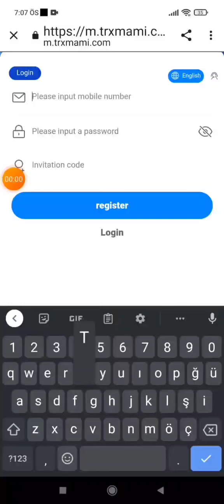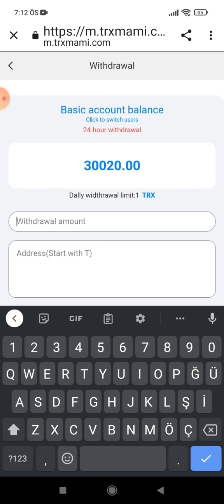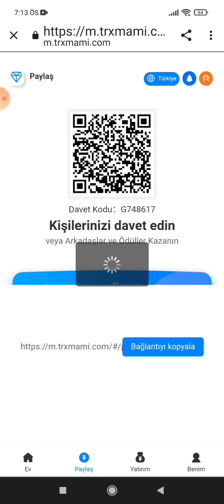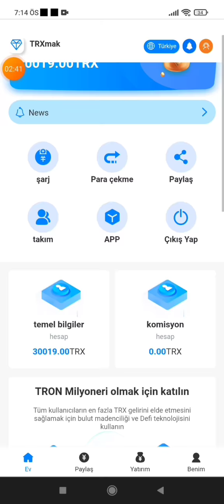🔥How to mine TRX to make money in 2022 | Sign up to get 30000TRX for free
Display content:
If you are a user of Facebook, YouTube, Instagram, Twitter.
Please imitate our video, record your own platform operation video and upload to your channel.
Advertise our show. Then you register an agent account yourself,
copy your agent link at the top of the video description, and then publish it publicly,
Invite your fans or friends to events and you can earn high commissions every day.
Encourage your followers to sign up to recharge and earn referral commissions.
The more referrals you make, the more money you make.
Refer to friend's profit reward standard (you can make money without saving money.)
Invite friends to earn up to 20% commission on initial user recharge
LV1 subordinate. You can get 13% commission.
LV2 subordinate. You can get 5% commission.
LV3 subordinate. You can get 2% commission.
Blockchain TRX short-term product investment example table
 1-day project cycle bonus 9.8%
 7-day project cycle bonus 3.8%
30-day project cycle bonus 6.5%
60-day project cycle bonus 8.0%
90-day project cycle bonus 9.8%
You can log in to the official website to check, if you have any questions, please contact the official website customer service!